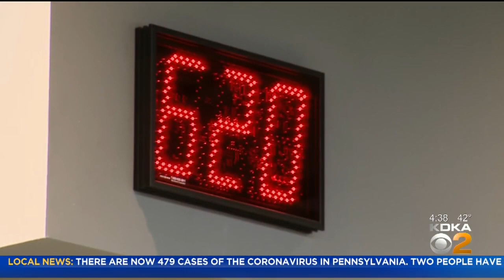Oakmont Bakery To Provide Sandwiches To Those In Need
The local bakery will provide 10,000 free sandwiches to those in need amid the Coronavirus outbreak, KDKA's Chris Hoffman reports.